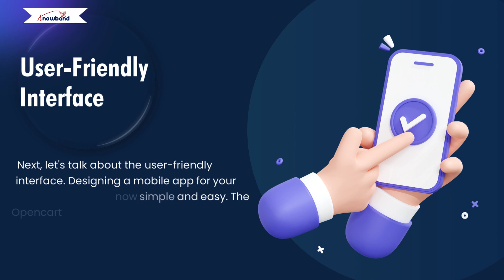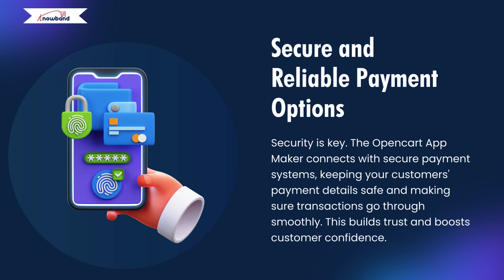Top 10 Features of Knowband's Opencart Android and iOS App Builder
Today, we're unveiling the top 10 features of Knowband's Opencart Mobile App Builder for Android and iOS. If you're looking to transform your online store into a powerful mobile app, you're in the right place! 📱✨

In this video, we'll dive into:

1. Seamless Cross-Platform Compatibility: Reach both Android and iOS users with one plugin.
2. User-Friendly Interface: Design your app effortlessly without any coding.
3. Custom Branding and Design: Personalize your app to match your brand.
4. Real-Time Synchronization: Keep your app updated with the latest product info.
5. User-Friendly Navigation: Easy-to-use menus and filters for a smooth shopping experience.
6. Multi-lingual and Multi-Currency Support: Cater to a global audience with ease.
7. Push Notifications: Engage your customers with personalized updates.
8. Secure and Reliable Payment Options: Ensure safe transactions and build trust.
9. Offline Mode: Allow shopping even without an internet connection.
10. Login-Sign Up Pop-Up: Simplify user login and gather customer emails.

Discover how Knowband's Opencart Mobile App Builder can enhance your mobile shopping experience and keep you ahead of the competition! 🚀💼